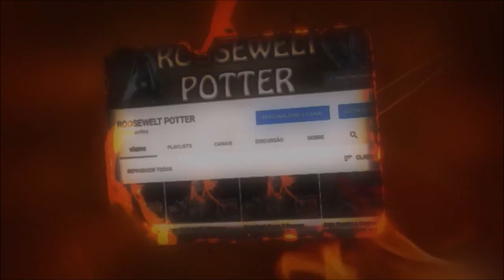Monster Hunter World Build de Bual Blades versus Teostra.